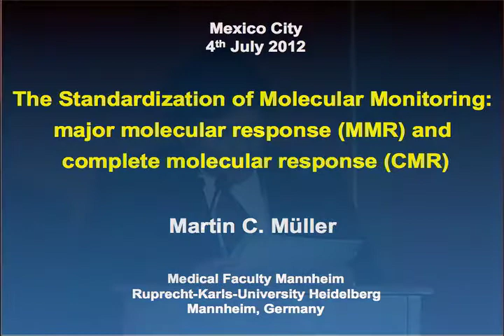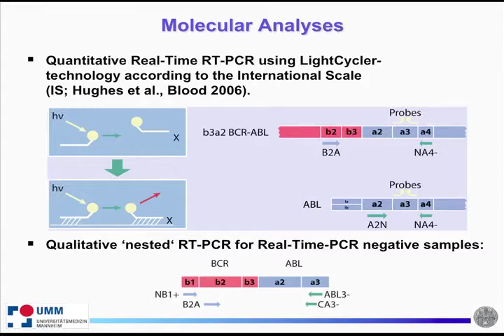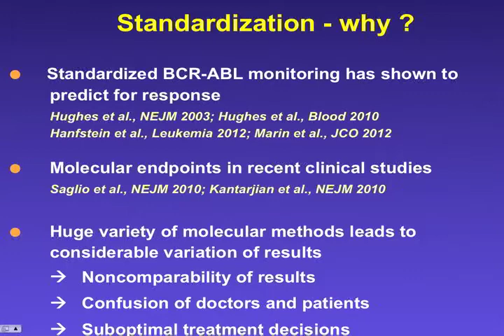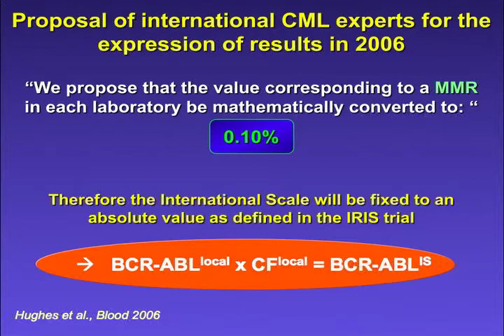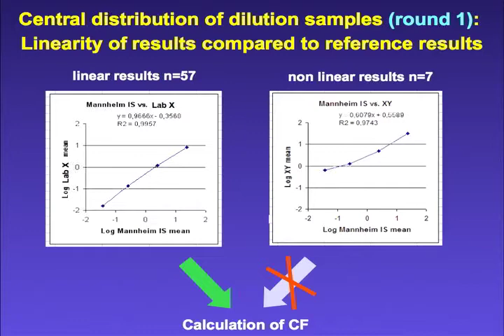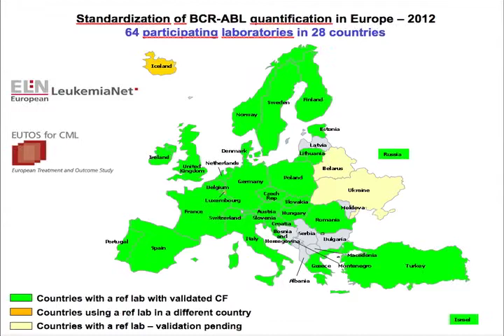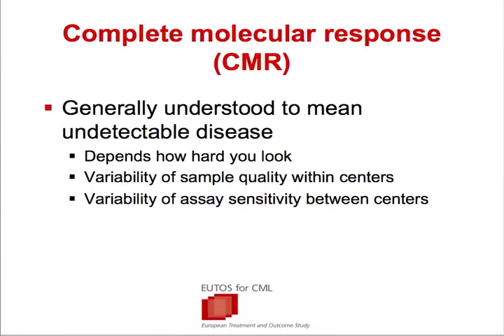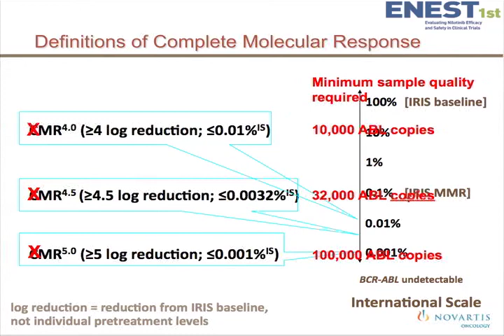AMEH JULIO 3